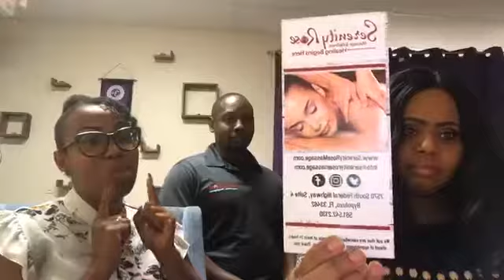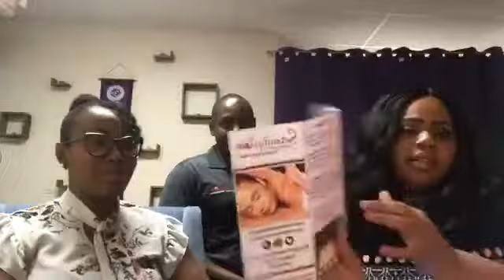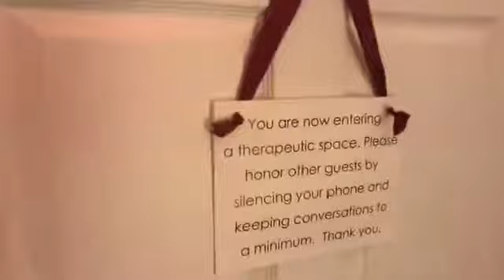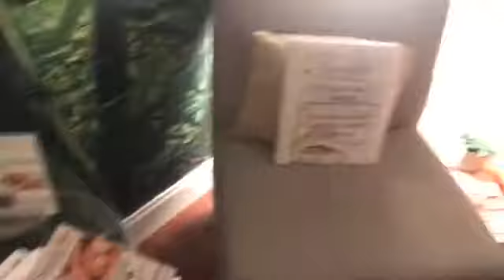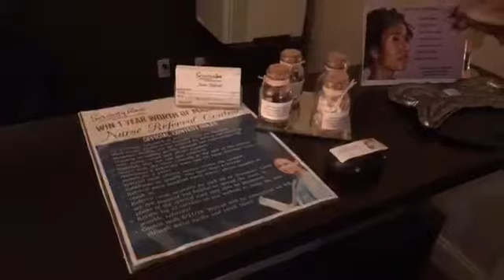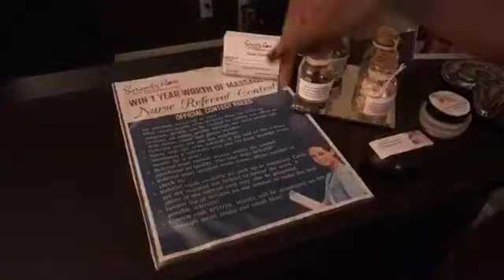The People Of Power with Serenity Rose Massage and Wellness